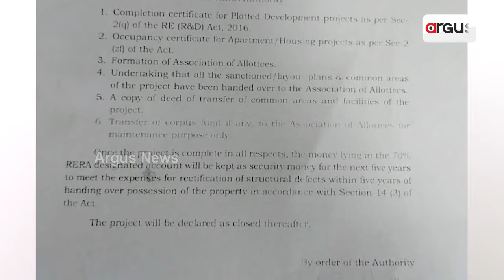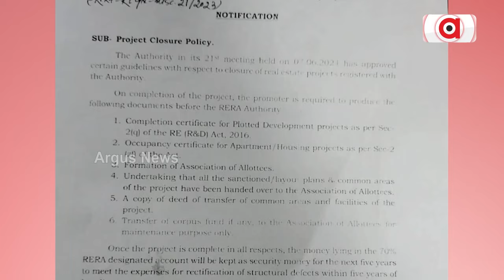କ୍ରେତାଙ୍କ ସ୍ଵାର୍ଥ ପାଇଁ କଠୋର ହେଲା ରେରା || RERA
କ୍ରେତାଙ୍କ ସ୍ଵାର୍ଥ ପାଇଁ କଠୋର ହେଲା ରେରା । ଏଣିକି ଓଡିଏ ନୁହେଁ ରେରା ଆଇନ ବଳରେ ଦାଖଲ ହେବ ପ୍ରମାଣପତ୍ର । ବଡ଼ ନିଷ୍ପତ୍ତି ବଢାଇଲା ପ୍ରମୋଟରଙ୍କ ଅଡ଼ୁଆ । ଢାଞ୍ଚାଗତ ତ୍ରୁଟି ସଜାଡିବାକୁ ୫ବର୍ଷ ଜମା ରହିବ ସିକ୍ୟୁରିଟି ବାବଦ ଟଙ୍କା ।